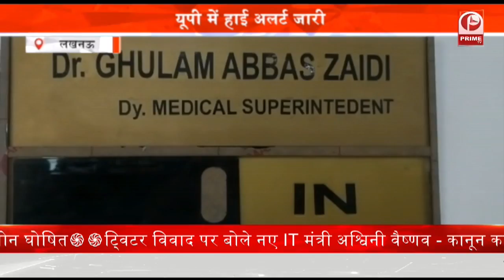War of Block Pramukh in UP : उत्तर प्रदेश चुनाव 2022 का घमासान हो गया है शुरू || Prime Tv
.Block chief's fight 'breaks the peace' in UP. The arbitrariness of the goons, the police breathless. Somewhere bullets fired, somewhere bombs